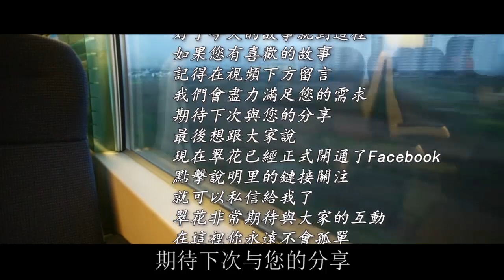兒子高燒住院，婆婆慫恿老公與我AA醫藥費，兒媳：離婚，都滾出我家！｜翠花的秘密